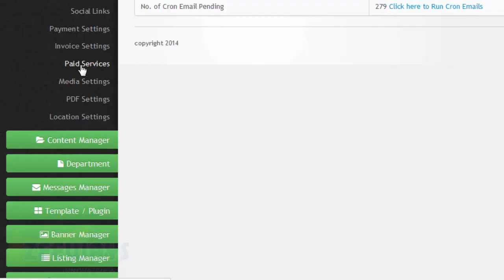Where to Manage Paid Services